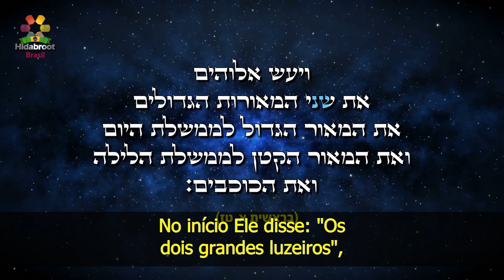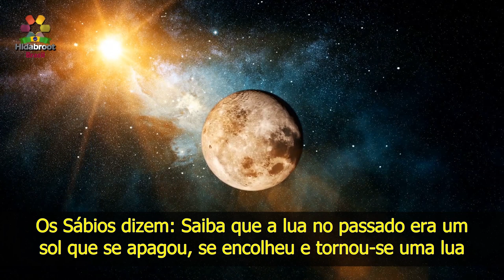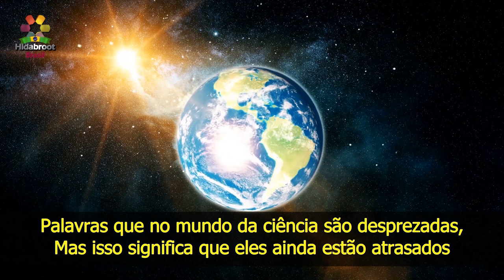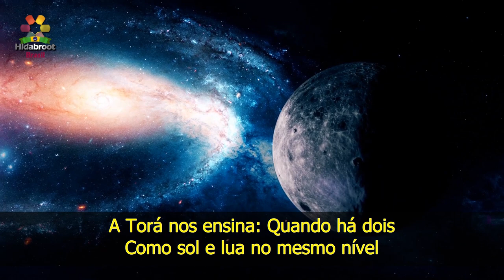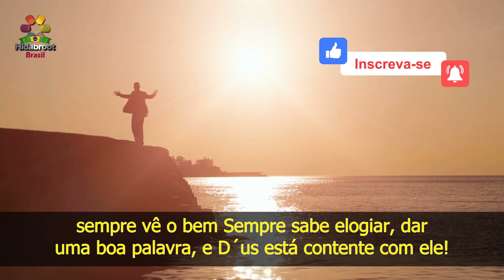6 - A diminuição da lua - Rabino Zamir Cohen - Hidabroot Brasil (2019)